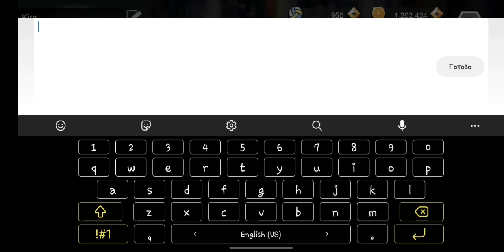COUPON CODE THE SPIKE VOLLEYBALL STORY | 2 COUPON CODE